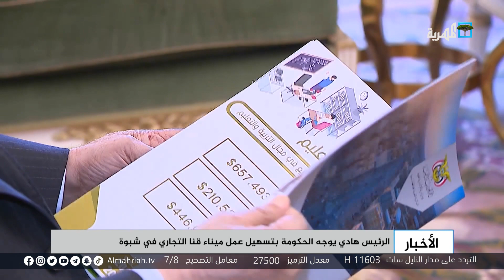الرئيس هادي يوجه الحكومة بتسهيل عمل ميناء قنا التجاري في شبوة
أشاد الرئيس عبدربه منصور هادي، بإنجاز مشروع ميناء قنا الجديد بمحافظة شبوة، موجها الحكومة والجهات المختصة بتسهيل إجراءات العمل في الميناء خدمة للاقتصاد الوطني.
ووجه هادي خلال لقائه محافظ شبوة محمد صالح بن عديو، باعتماد هيئة مستشفى عتق كهيئة طبية وتعليمية، واعتماد جامعة شبوة وغيرها من المشاريع الحيوية، مؤكدا اهتمامه بتلبية متطلبات أبناء المحافظة بما يؤسس للدولة الاتحادية.
واستعرض محافظ شبوة، جملة المشاريع التي نالتها المحافظة، وأكد أن نحو مئتين وواحد من المشاريع تم تنفيذها بتمويل محلي من نسبة مخصصات المحافظة من مبيعات النفط، ومئة واربعة وثمانين مشروعا بدعم حكومي وتوجيهات الرئيس هادي.